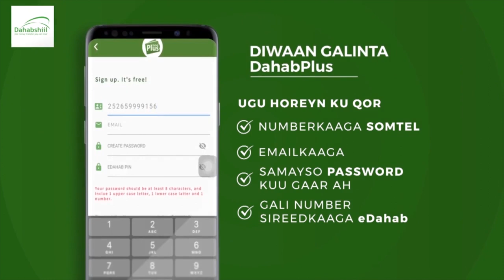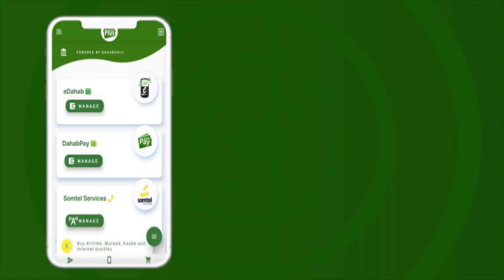Raiisal wasaare Rooble oo kahadlay shaqo ka joojintii uu kusameeyey madaxweynaha Somaaliya.